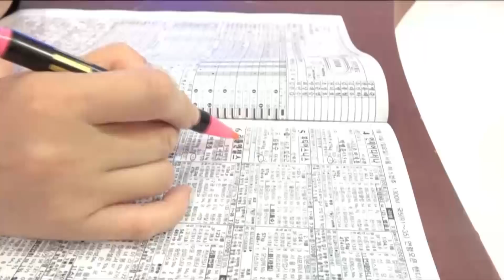【리빙tv】레포츠경마 (1123 금요경마)